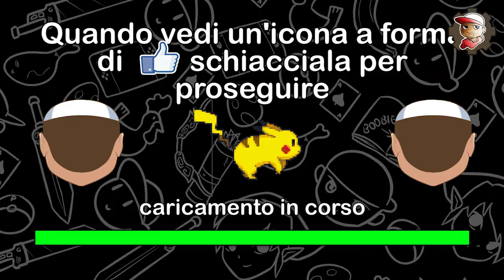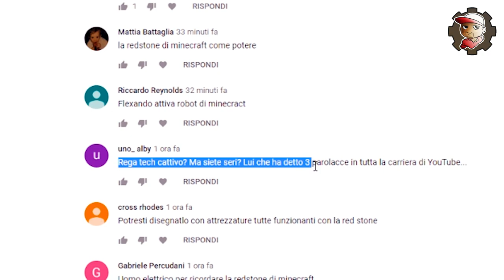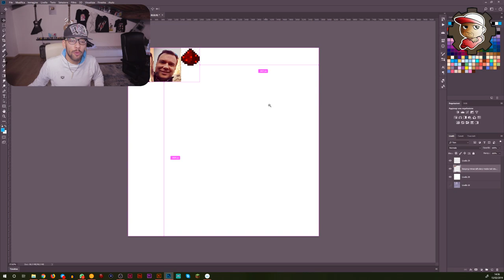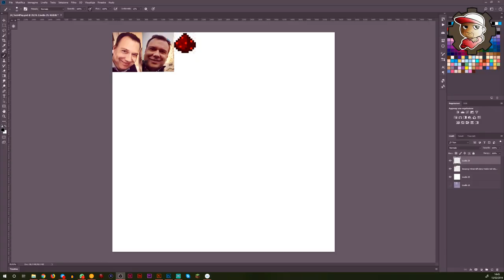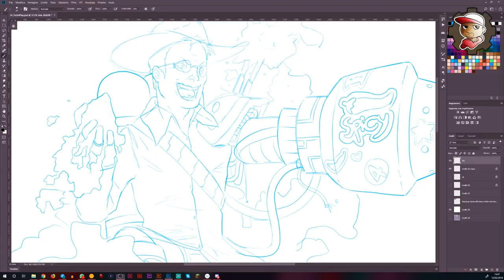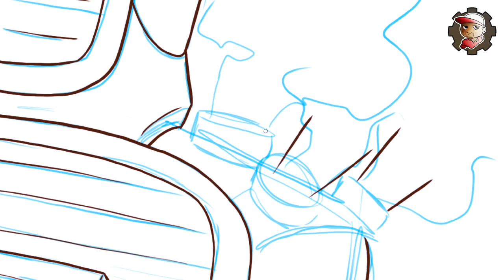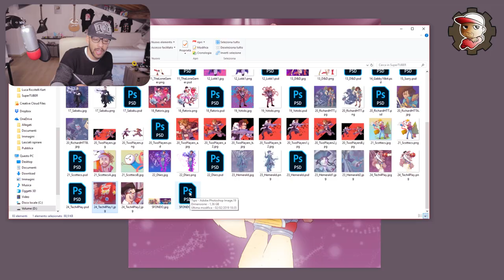Tech4Play Scienziato della REDSTONE SuperCattivo - SuperTuber 24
La descrizione è inutile a questo punto. Diseno Tech4Play dei mitici Spicy boys SuperEroe / SuperCattivo.